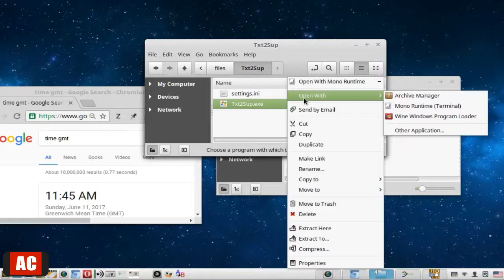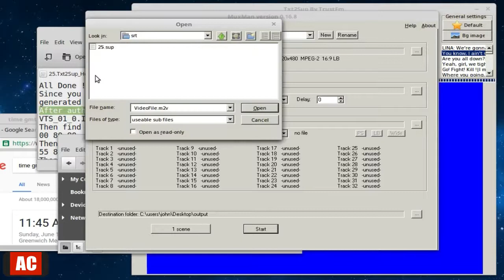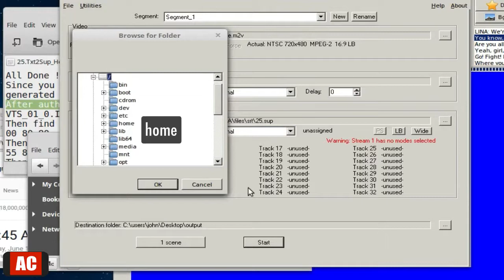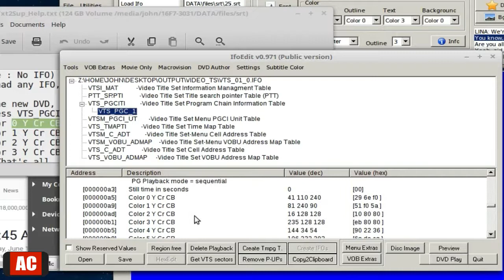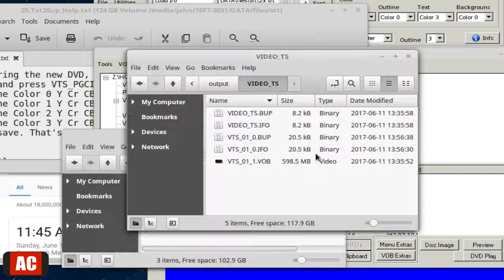Linux Mint Cinnamon-Convert SRT to Sup Subtitle